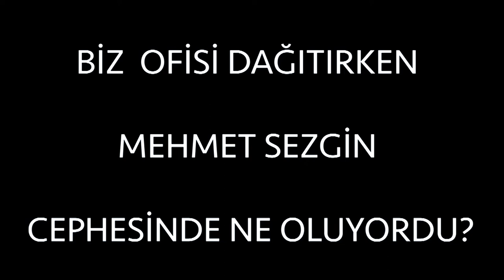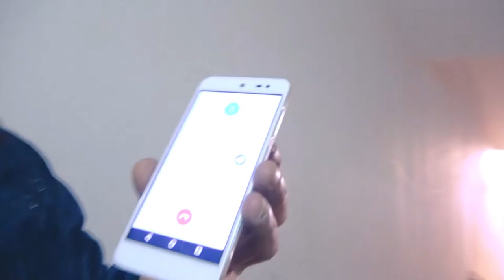Şakazadelerin intikamı fena oldu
Youtuber Mehmet Sezgin'in daha önce arkadaşlarına yaptığı şakayı unutmayan şakazadelerin intikamı fena oldu.

Bürosuna hırsızlık yapıldığı süsü verilmesinin ardından yaşananları hep beraber izleyelim :)